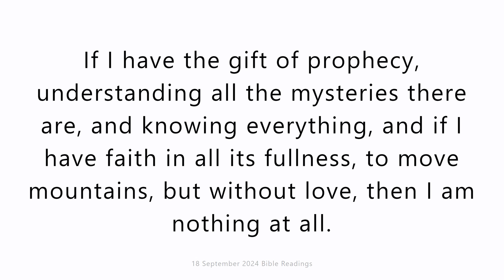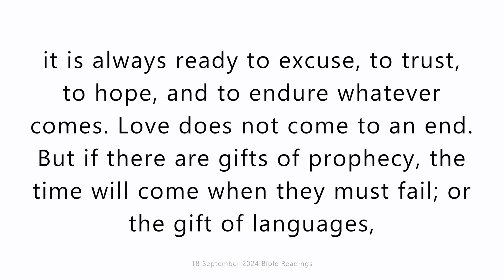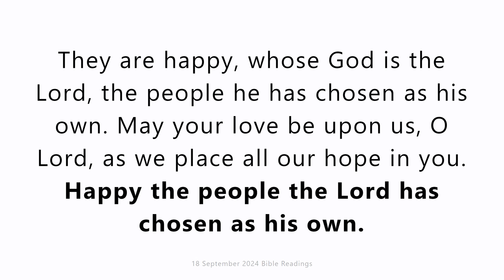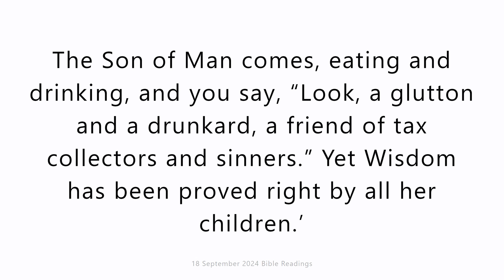18 September 2024 Catholic Mass Bible Readings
18 September 2024 Catholic Mass Bible Readings
Wednesday 18 September 2024
First reading
1 Corinthians 12:31-13:13
Be ambitious for the higher gifts. And I am going to show you a way that is better than any of them.
If I have all the eloquence of men or of angels, but speak without love, I am simply a gong booming or a cymbal clashing. If I have the gift of prophecy, understanding all the mysteries there are, and knowing everything, and if I have faith in all its fullness, to move mountains, but without love, then I am nothing at all. If I give away all that I possess, piece by piece, and if I even let them take my body to burn it, but am without love, it will do me no good whatever.
Love is always patient and kind; it is never jealous; love is never boastful or conceited; it is never rude or selfish; it does not take offence, and is not resentful. Love takes no pleasure in other people’s sins but delights in the truth; it is always ready to excuse, to trust, to hope, and to endure whatever comes.
Love does not come to an end. But if there are gifts of prophecy, the time will come when they must fail; or the gift of languages, it will not continue for ever; and knowledge – for this, too, the time will come when it must fail. For our knowledge is imperfect and our prophesying is imperfect; but once perfection comes, all imperfect things will disappear. When I was a child, I used to talk like a child, and think like a child, and argue like a child, but now I am a man, all childish ways are put behind me. Now we are seeing a dim reflection in a mirror; but then we shall be seeing face to face. The knowledge that I have now is imperfect; but then I shall know as fully as I am known.
In short, there are three things that last: faith, hope and love; and the greatest of these is love.

Responsorial Psalm
Psalm 32(33):2-5,12,22
Happy the people the Lord has chosen as his own.
Give thanks to the Lord upon the harp,
with a ten-stringed lute sing him songs.
O sing him a song that is new,
play loudly, with all your skill.
For the word of the Lord is faithful
and all his works to be trusted.
The Lord loves justice and right
and fills the earth with his love.
They are happy, whose God is the Lord,
the people he has chosen as his own.
May your love be upon us, O Lord,
as we place all our hope in you.

Gospel Acclamation
cf.1Th2:13
Alleluia, alleluia!
Accept God’s message for what it really is:
God’s message, and not some human thinking.
Alleluia!

Gospel
Luke 7:31-35
Jesus said to the people:
‘What description can I find for the men of this generation? What are they like? They are like children shouting to one another while they sit in the market-place:
‘“We played the pipes for you,
and you wouldn’t dance;
we sang dirges,
and you wouldn’t cry.”
‘For John the Baptist comes, not eating bread, not drinking wine, and you say, “He is possessed.” The Son of Man comes, eating and drinking, and you say, “Look, a glutton and a drunkard, a friend of tax collectors and sinners.” Yet Wisdom has been proved right by all her children.’